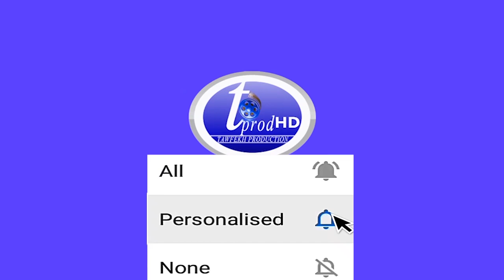Témoignage du Président Ousmane SONKO envers son guide religieux Serigne ABDOU MBACKE